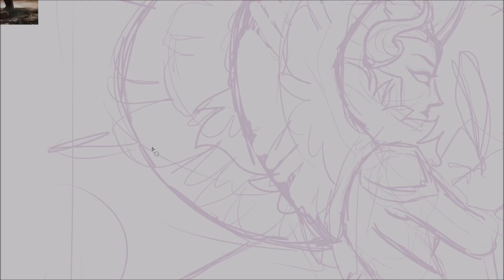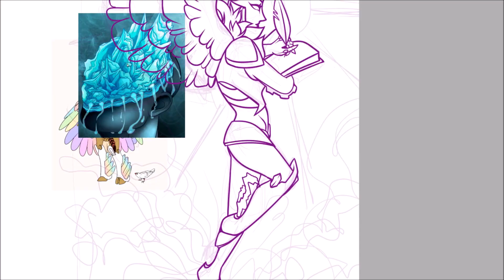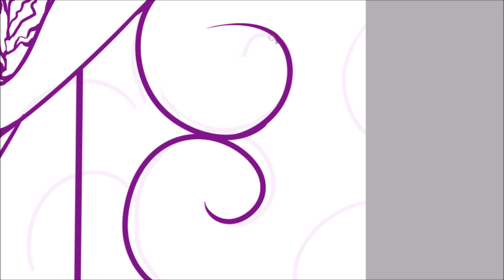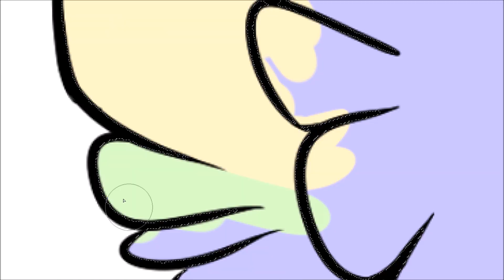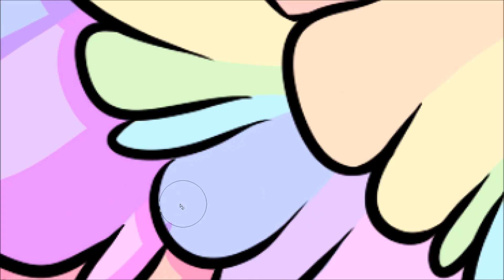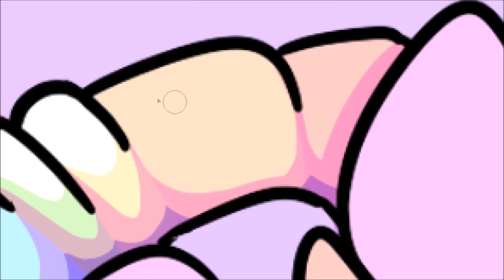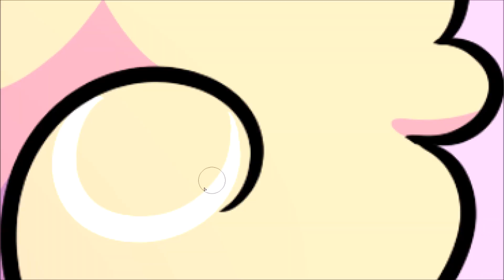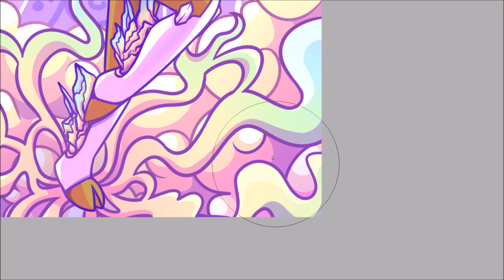Chastity- Commission Speedpaint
Finished full piece commission for a client on Deviantart! I had so much fun drawing the wings :'D

If you like my art, consider commissioning me! :D